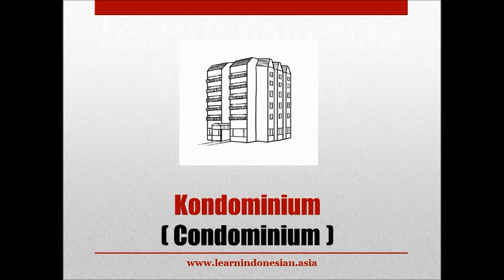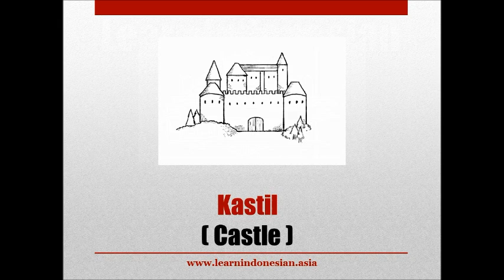Learn Indonesian Vocabulary through Pictures - Types of Housing (Jenis Hunian)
Learn Indonesian Vocabulary Series will help you learn Indonesian words with pictures.

Learn Indonesian Asia's services:
- Bahasa Indonesia Lessons in Singapore
- Business Indonesian Corporate Training
- Indonesian Language Virtual Classroom
- Cultural Training and Workshops
- UKBI (Indonesian Language Fluency Test)

The only Indonesian Language service provider endorsed by the Indonesian Embassy in Singapore.